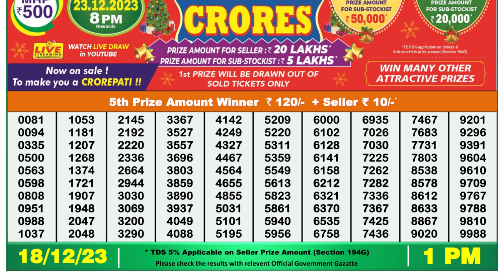Nagaland Lottery Sambad Live 1pm 18.12.23